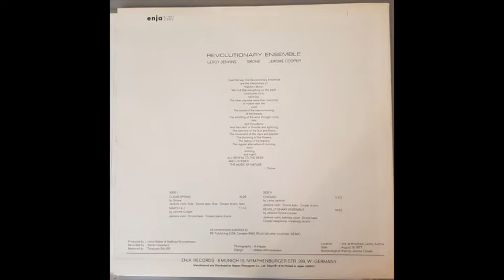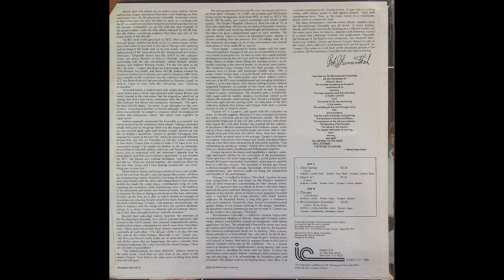The Revolutionary Ensemble - Clear Spring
The Revolutionary Ensemble (Enja, 1977 / Inner City Records, 1978)

Leroy Jenkins (violin)
Sirone (bass)
Jerome Cooper (drums)

Recorded on 18 August 1977 live at Moosham Castle, Austria